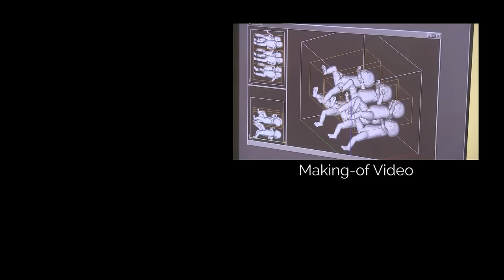Run Baby Run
A 3d printed animation, created 100% in camera, on location, with no green-screen or digital trickery.
Over 2,500 unique photos were shot in the making of the video.

Created by: Eran Amir

3D Animation & Modelling: ZOLLOC
Original Music: Fließender Bach by NatureCutter
3D Printing: Lena Matull
Additional Photography: Dennis Hoffmann
Colour Correction: Philipp Theiss

Special Thanks to: Ulrike Isenberg, Mom, Dad, Ariel, Inbar, Savta Shuli, Imke, Tyna, and Elijah from "danger!awesome".